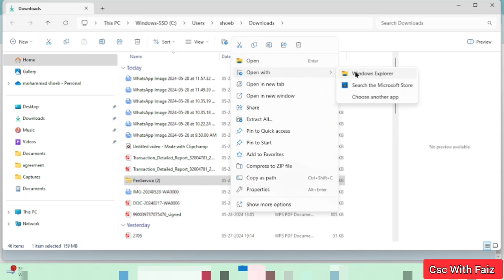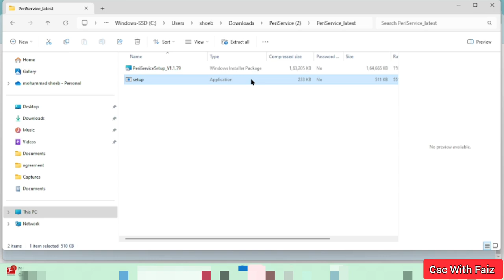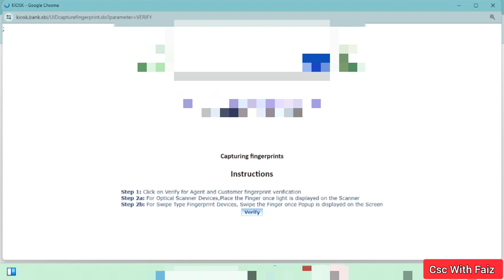Peri Service Is Not Initialized | Problem Solved 💯 @CSC_With_Faiz || SBI Kiosk Portal || 2024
𝙃𝙚𝙡𝙡𝙤 𝙂𝙪𝙮𝙨.
ᴍʏ ɴᴀᴍᴇ ɪs ғᴀɪᴢᴀɴ sʜᴇᴋʜ.